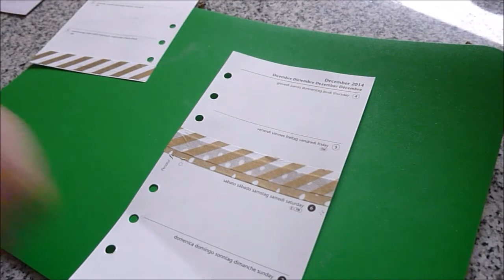Filofaxing Neue Woche gestalten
Sticker & Washis von Hema